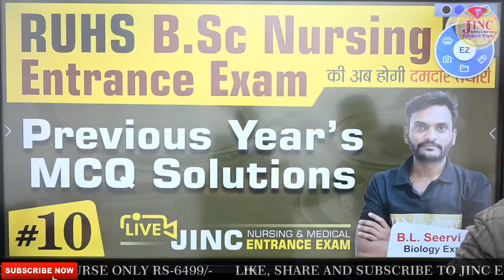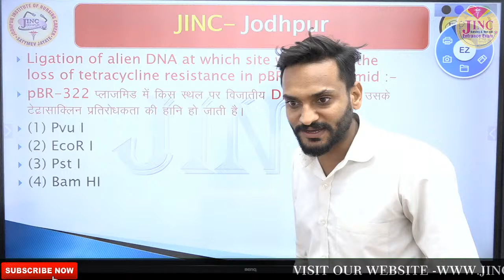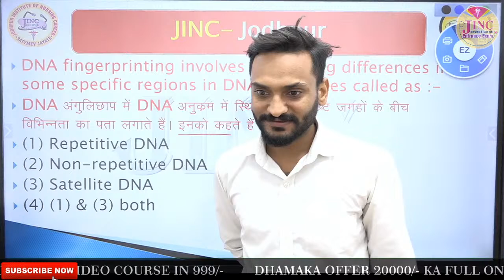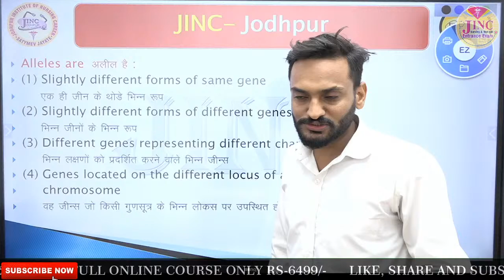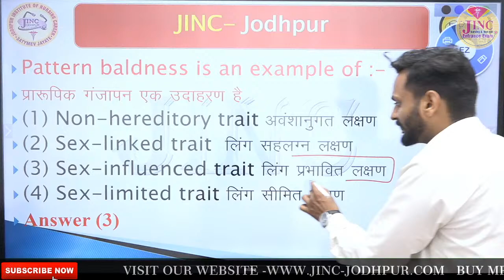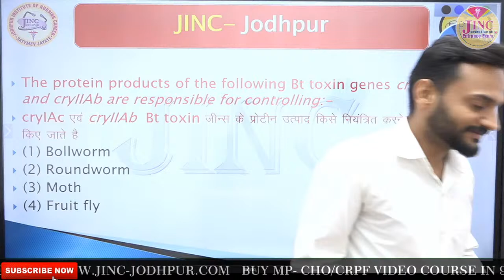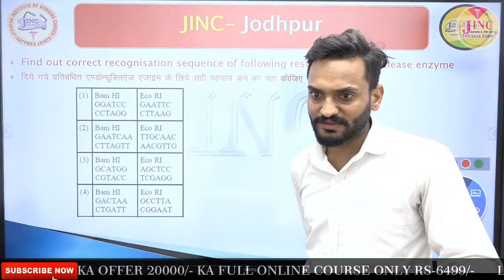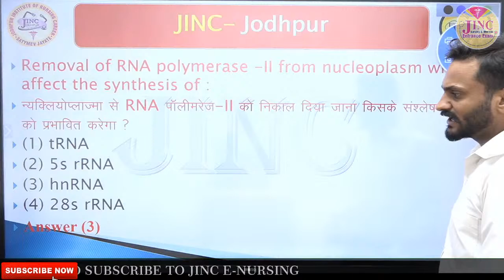RUHS B.Sc Nursing Entrance Exam || Part-10 || PREVIOUS YEAR’S MCQ SOLUTIONS || By Seervi Sir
RUHS#NEET#MNS#AIIMS#RAK#PGIMER#RUH#ENTRANCE#EXAM